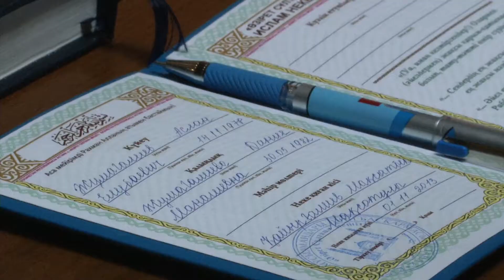Хазрет Султан сближает сердца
Обряд бракосочетания молодых людей которые по воле Всевышнего Аллаха не могут слышать.